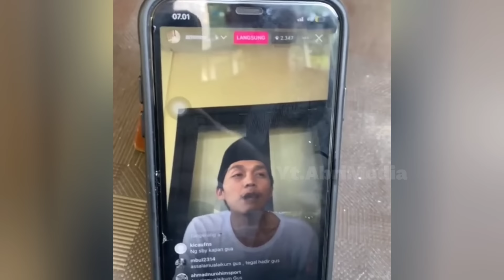Ketika Gus Iqdam Mau Belanja Tapi Gak Jadi Belanja Karna Di Kerumuni Orang Di Mall